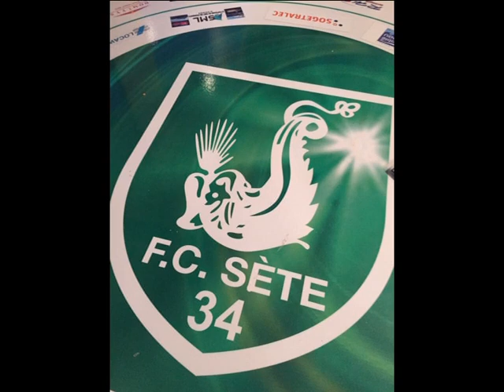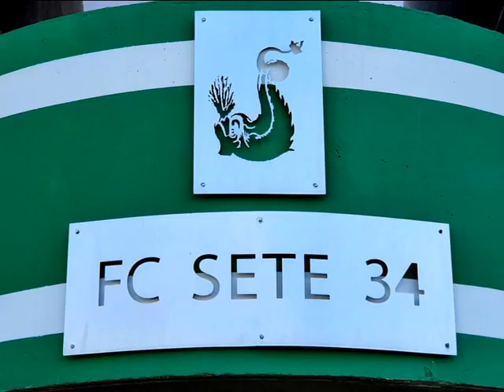FC Sète entretien, numéro 80, Nicolas le Bellec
Le tout nouvel entraîneur du FC Sète Nicolas le Bellec s'exprime pour la première fois sur la durée.
Il évoquera sa carrière de joueur, d'entraîneur, et, bien sur, le FC Sète 2022-23 et ses ambitions.

Filmé par Jérome Arnau.